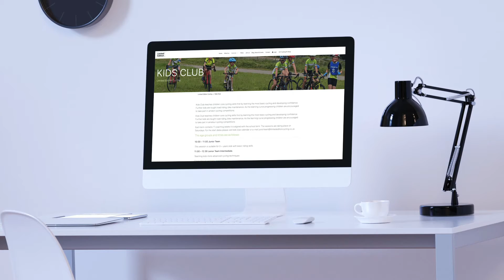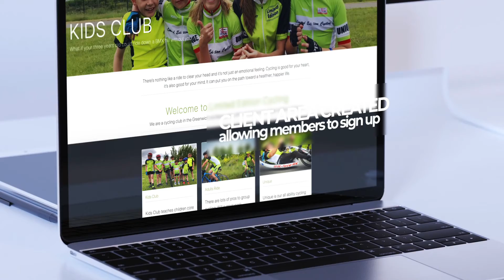Limited Edition Cycling by Rabbit Web Design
Website presentation of Limited Edition Cycling (LEC).

LEC came to Rabbit Web Design wanting to update & create a new website for their cycling club based in Eltham, Greenwich.

We set about designing a modern, clean website that was informative and simple to use. Also creating a user/member login area where users can view race results, along with an online shop.

For more info on how to get your business